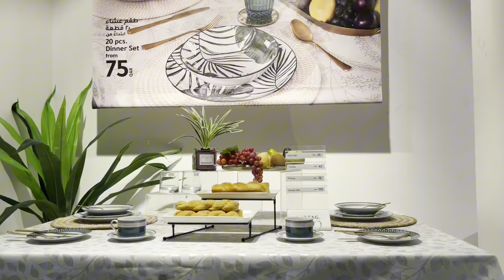Come Shop with me In RedTag Doha Qatar || শীতের কিছু কেনাকাটা করার জন্য কোথায় চলে গেলাম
RED TAG in Qatar
REDTAG We are here now -Ezdan Mall - Wakra -Doha Qatar
Let's Go For Some Shopping 😜/ RedTag@Qatar/ Amazing Offers in RedTag❣️
REDTAG City Center - Doha
REDTAG Ezdan Mall - Qatar Opening
Redtag Qatar || Dress Accessories Cosmetics Home Decor Baby Essenstials || All under one roof
Red Tag shopping Vlog

redtag doha qatar
redtag doha qatar 2023
redtag shopping haul
qatar red tag
r&b doha qatar
redtag qatar
red tag qatar
doha qatar city
mall of doha qatar
redtag redtag qatar offer on branded item in qatar
redtag arabia
ofw qatar
bmt qatar
qatar food
qatar park
qatar 2023
red tag collections in qatar
qatar vlogs
qatar qatar
qatar hotel
qatar people
Come Shop with me In RedTag Doha Qatar
শীতের কিছু কেনাকাটা করার জন্য কোথায় চলে গেলাম
Redtag sale Kid's Collections Shopping Haul Redtag Qatar
REDTAG We are here now -Ezdan Mall
Wakra
Doha Qatar
Let's Go For Some Shopping
RedTag
Qatar
Amazing Offers in RedTag
Redtag fashion Sale at Redtag UAE
ردتاغ الدوحة قطر
رد تاغ الدوحة قطر 2023
مسافة التسوق redtag
قطر العلامة الحمراء
آر آند بي الدوحة قطر
رد تاغ قطر
العلامة الحمراء قطر
مدينة الدوحة قطر
مول الدوحة قطر
عرض ريد تاغ ريد تاغ قطر على المنتجات ذات العلامات التجارية في قطر
ردتاغ العربية
قطر
بي ام تي قطر
طعام قطر
حديقة قطر
قطر 2023
مجموعات العلامة الحمراء في قطر
مدونات قطر
قطر قطر
فندق قطر
شعب قطر
تعال وتسوق معي في رد تاغ الدوحة قطر
أفضل ما يمكنك فعله هو الحصول على بطاقة الائتمان
ردتاغ الدوحة قطر عرض خاص 2023
تخفيضات رد تاغ مجموعات الأطفال التسوق ريد تاغ قطر
العلامة الحمراء في قطر
رد تاغ نحن هنا الآن - إزدان مول
الوكرة
الدوحة قطر
دعنا نذهب لبعض التسوق
علامة حمراء
دولة قطر
عروض مذهلة في رد تاغ
رد تاغ سيتي سنتر - الدوحة
رد تاغ إزدان مول - افتتاح قطر
رد تاغ قطر إكسسوارات الملابس مستحضرات التجميل ديكور المنزل مستلزمات الأطفال كلها تحت سقف واحد
مدونة فيديو للتسوق ذات العلامة الحمراء
عرض خاص لدى رد تاغ
تخفيضات رد تاغ للأزياء في رد تاغ الإمارات
रेडटैग दोहा कतर
रेडटैग दोहा कतर 2023
रेडटैग शॉपिंग हॉल
कतर लाल टैग
आर एंड बी दोहा कतर
रेडटैग कतर
लाल टैग कतर
दोहा कतर शहर
दोहा कतर का मॉल
रेडटैग अरब
वाह कतर
बीएमटी कतर
कतर भोजन
कतर पार्क
कतर 2023
कतर में लाल टैग संग्रह
कतर व्लॉग
कतर कतर
कतर होटल
कतर के लोग
रेडटैग दोहा कतर में मेरे साथ खरीदारी करने आएं
एक और अधिक पढ़ें ম
रेडटैग बिक्री बच्चों के संग्रह शॉपिंग हॉल रेडटैग कतर
कतर में रेड टैग
REDTAG अब हम यहां हैं -एज़दान मॉल
वाकरा
दोहा, कतार
चलो कुछ खरीदारी के लिए चलते हैं
लाल टैग
कतर
रेडटैग सिटी सेंटर - दोहा
रेडटैग एज़दान मॉल - कतर ओपनिंग
रेडटैग कतर ड्रेस एक्सेसरीज कॉस्मेटिक्स होम डेकोर बेबी एसेंशियल्स सभी एक ही छत के नीचे
रेड टैग शॉपिंग व्लॉग
रेडटैग यूएई में रेडटैग फैशन सेल